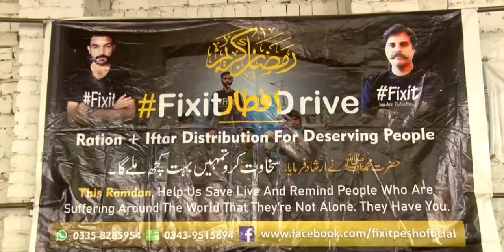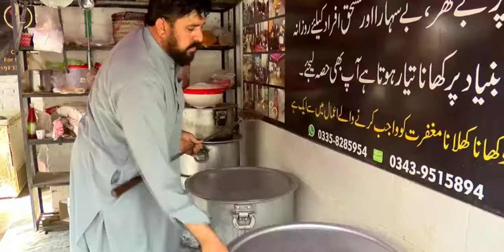Great Pakistani Nation.RAMZAN DASTERKHAN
Salam to Great Pakistani Nation .
  لاکھوں لوگ جن میں پاکستانی عوام بھی شامل ھے جو ہر طرح سے دوسرون کی مدد کرنے کے لیے پیش پیش رہتی ھے اور روزانہ  خدمت خلق کر کے ہزاروں نیکیاں جمع کرتی ھے